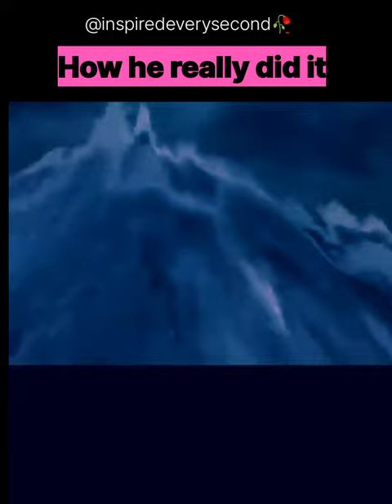How Moses Really Split The Red Sea🥶🤯🌊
Angel Signs

God msg

Angels message

Universe message

Money miracle

Life quotes

Caith auctos

Thankyou

‎@Trailblazer Christian Motivation
‎@LooLoo Kids - Nursery Rhymes and Children's Songs
‎@Sebastian Punnakkal: Christian - Islam Debates